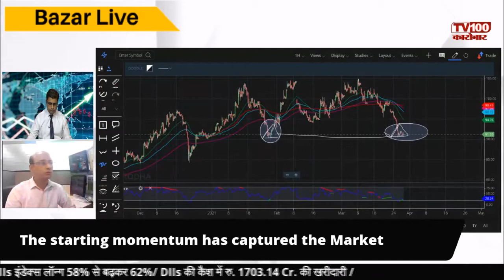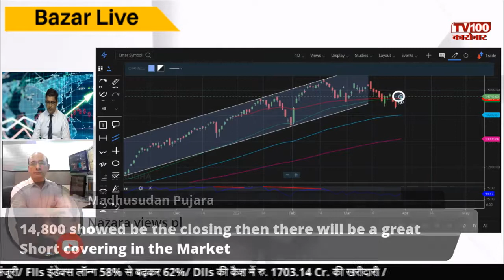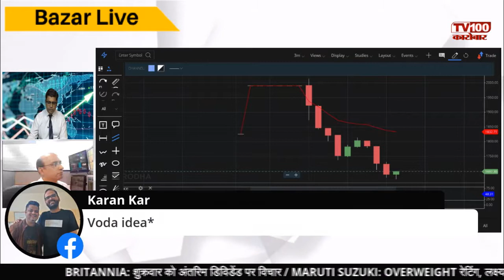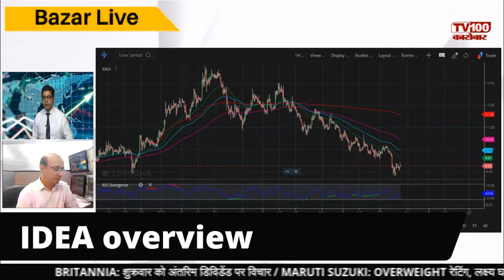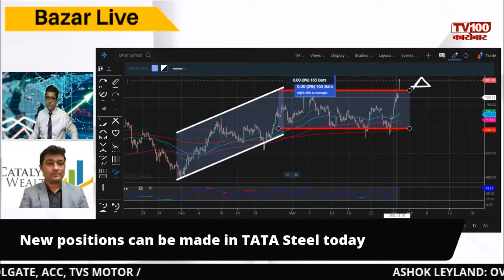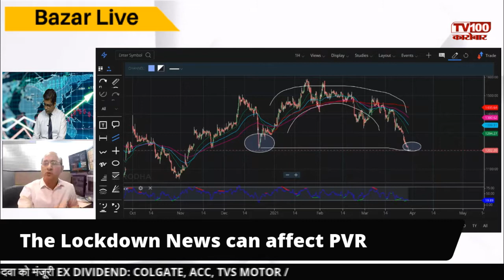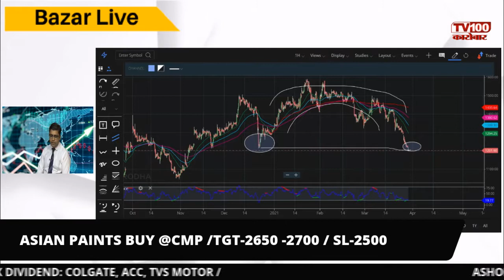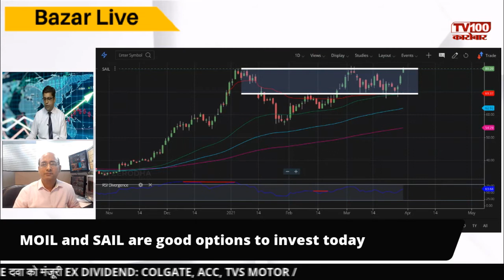Today Share Market Expert Opinion with Prashant Sawant and Santosh Singh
Live Share Market Coverage With Dimpy Sir